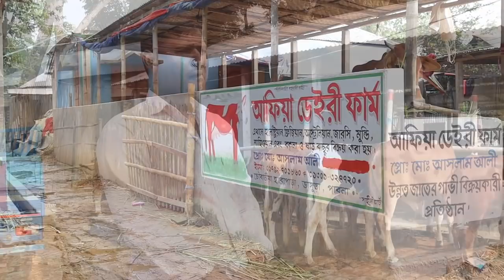সবচেয়ে কম দামে এবার ষাঁড় বিক্রি আসলাম ভাইয়ের। ডিসকাউন্ট কালেকশন। আসলাম ভাইয়ের ভিডিও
খামারী আসলাম ভাই
মোবাইল  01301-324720 ইমো ও 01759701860 ইমো

যাচাই বাচাই করে করবেন এ ক্ষেত্রে চ্যানেল কর্তৃপক্ষ কোন দায় বহন করবেনা ধন্যবাদ

আপনার ইচ্ছা এবং পরিকল্পনা থাকলে যে কোন খামার করে আয় করতে পারেন । আপনাদের যে কোন সফলতা তুলে ধরতে আমরা আছি আপনার পাশে